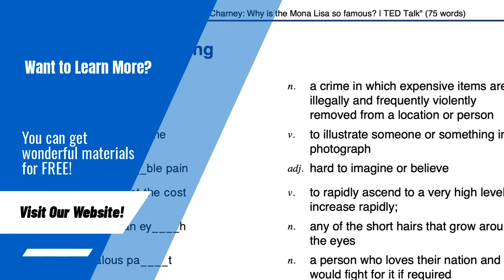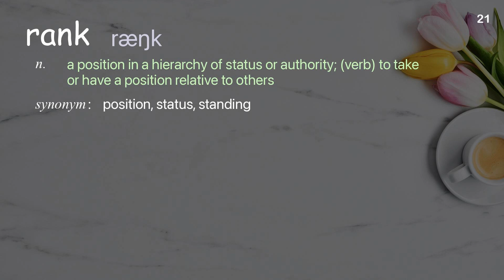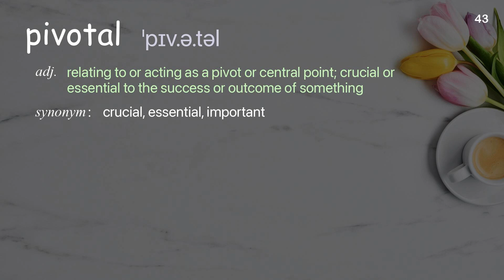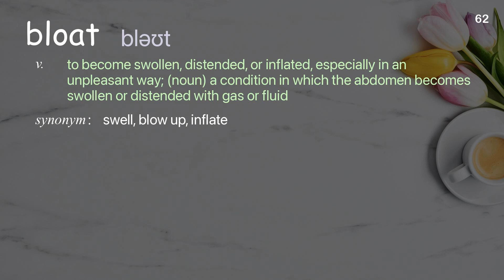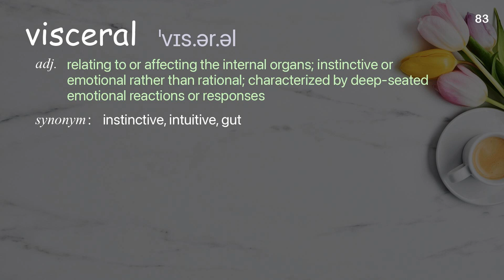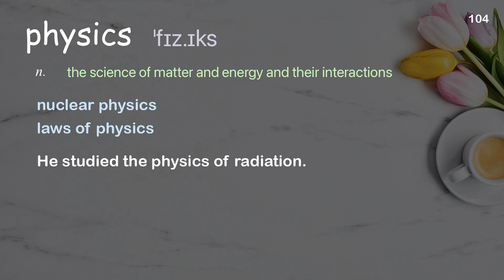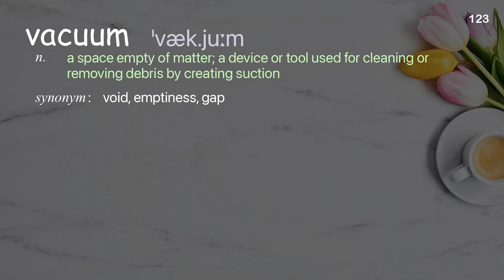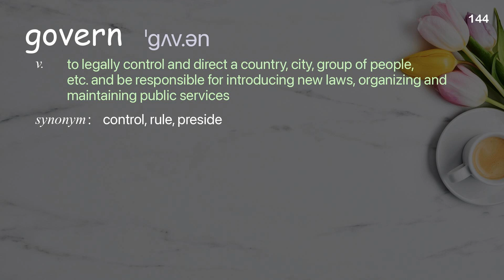144 Academic Words Ref from "Abigail Disney: Dignity isn't a privilege. It's a worker's right | TED"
■PLEASE NOTE

■Reference Source
Abigail Disney: Dignity isn't a privilege. It's a worker's right | TED Talk